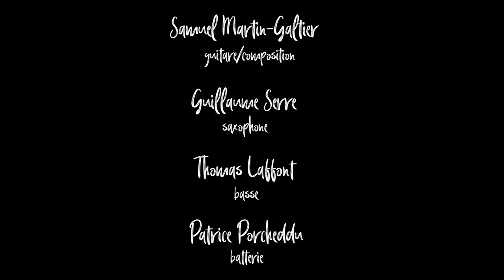SAÄMARA PROJECT/ Les Miniatures Persanes (Live au Cri du Port)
Saämara Project (Samuel Martin-Galtier Group)
Live au Cri du Port à Marseille

Samuel Martin-Galtier (Guitare, compositions, arrangement)
Guillaume Serre (Saxophones)
Thomas Laffont (Basse)
Patrice Porcheddu (Batterie)